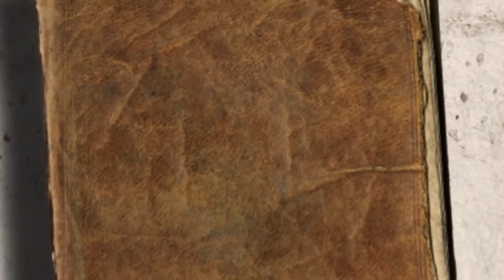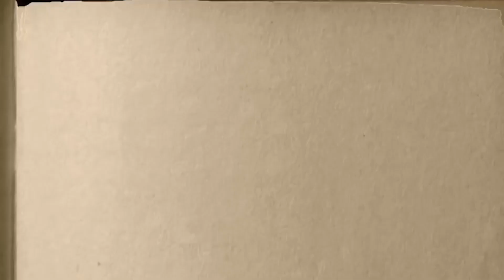TUWE NA MOYO WA UCHAJI KWA MUNGU.